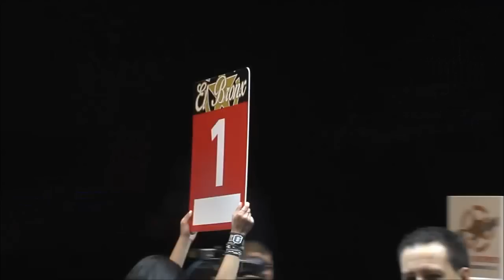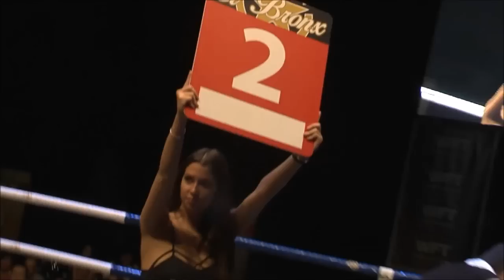WFT 3 MADRID. YOUSEF EL MOUNJI VS HICHEM MENAOUINE (FINAL TORNEO 70 KG.)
Hichem dejó lo mejor para la final y ofreció un trabajo tan pulcro como eficaz, con la intensidad justa en el momento adecuado. Yousef, que encajó y aguantó lo que no está en los escritos, siempre plantó cara mostrándose como un rival tremendamente complicado y peligroso. Victoria justa para el del Daithon Gym.